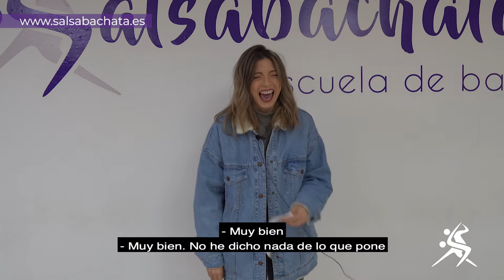Salsabachata / Humans After All / Fails de nuestros profesores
No podíamos ser tan perfectos!!!

Descubre todo sobre nosotros y reserva tu primera clase GRATIS en nuestra web:

No Copyright break attempted, the video is about the dancing and not the music.